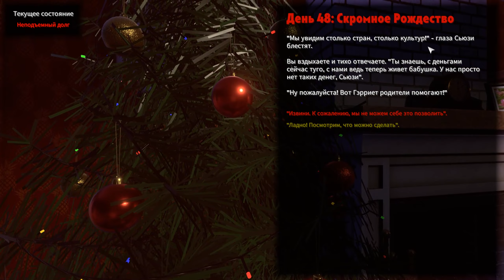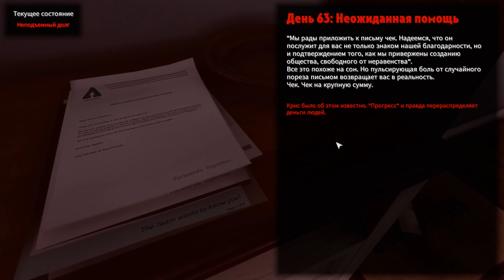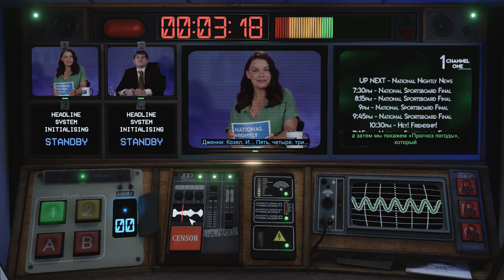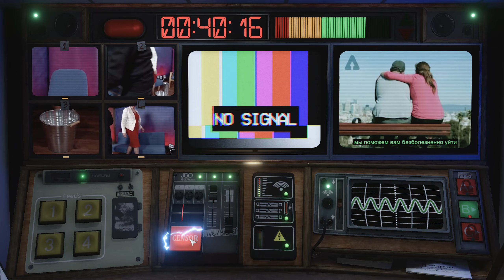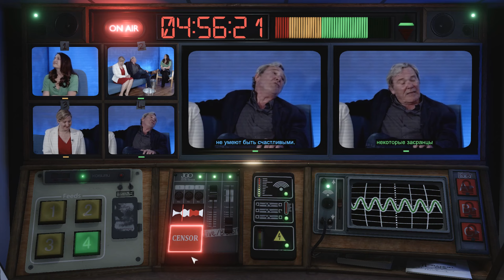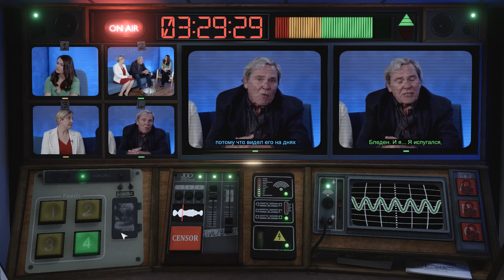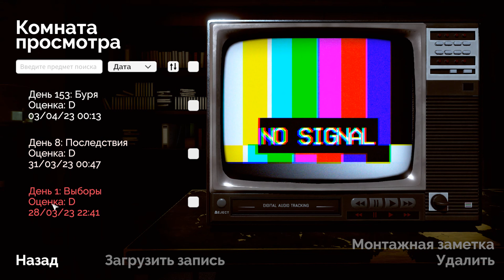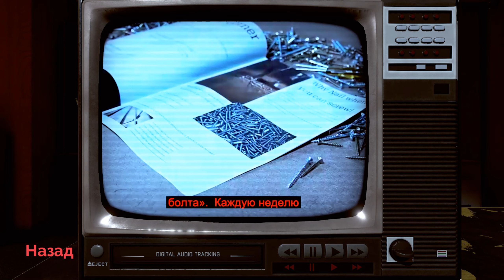Not For Broadcast - Спортсборд или голые протестуны #3